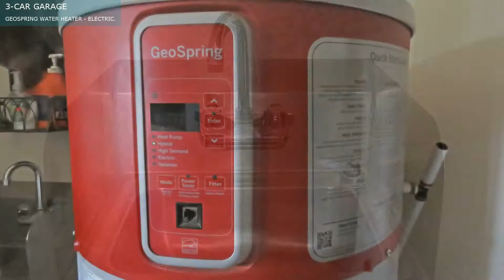TLC SELLS ANOTHER UNIQUE PROPERTY! WHO'S NEXT? 706 STRAWHORNE - 42-ACRE GENTLEMANS FARM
796 Strawhorne Rd, Due West SC 29639, USA

Enjoy the country life in style with this peaceful, private 42-acre parcel and a newer home constructed w/ highest attention to quality & detail, starting w/ the unique multi-faceted GAF Camelot Antique Slate Architectural roof, fully insulated 3-car Garage, & a sparkling beveled glass entry that leads to an Open Contemporary Plan. Generous inset lighting & deep crown moulding thru-out. Vaulted & deep trey ceilings. Thermal double-pane crosshatched easy-care tilt-in windows (top & bottom). Warm &frac34; inch red oak flooring &ndash; no carpet. Beautiful granite thru-out. Gorgeous Kitchen/Great Room combo has stone-to-ceiling gas FP w/ raised hearth to enjoy sitting by the fire. Comfortable main floor living space allows you flexibility to configure rooms to meet your needs. Technically 3 bedrooms & a dedicated office; one room could be a 2nd Master with direct access to a full bath, one room is used as a Den. A bright cheerful Dedicated Office off the Great Room is so appealing w/ two full walls of windows, it serves well as an artist or craft studio. Gourmet Kitchen custom cabinetry w/ deep drawers & tall shelf space. Large showpiece granite Center Island. Bosch appliances incl. dishwasher, convection oven, convection microwave, & LP gas cooktop. Samsung Showcase fridge (w/ full beverage door). An especially nice feature is the Butler&rsquo;s Pantry for staging and storage, adjacent to a full Walk-in Pantry & accessing the Formal DR you still want for special occasions. Love the Master w/ its deep trey ceiling, wall of windows looking out to nature & complete privacy, His & Hers Walk-in Closets, Garden Tub, custom tiled Shower w/ built-in bench, & especially the 2 full-sized, comfort-height, separate sink stations w/ textured granite, & the private water closet with a view to the great outdoors. This gracious home is currently 2428sf on the main floor, but if you need more space, regular stairs lead to the 2nd level, offering a potential 1091sf of additional living area ready to be finished: 749sf is already sub-floored, w/ studded walls, pre-plumbed for a full bath w/ a standing tub/shower in place, & some electrical in place. More Delightful Details: 4-ton-14-seer Rheem HAVC w/ LP gas back-up, GE Hybrid Electrical GeoSpring water heater, inset lights w/ unseen fans behind them in the baths, superfast internet, & lots of &lsquo;extra&rsquo; closets. Welcoming outdoor living space invites you to relax, entertain & enjoy the countryside views. Covered Front & Back Porches are thoughtfully designed with light non-slip outdoor brick tile over a concrete base, inset and lantern lighting, & ceilings a soothing shade of blue that helps deter unwanted insects, graced by archways, angles & pillars. Front Porch offers a long open view over fields and animals, Back Porch looks to a sunning patio, green wooded privacy & the chicken coop you&rsquo;ve always wanted. Imagine enjoying your own delicious farm-fresh eggs! 706 Strawhorne offers 42 acres of mostly pastureland, w/ wooded privacy buffers, more than a half mile of creek running up one side as natural border, & a little pond that could be expanded. Approx. 15 acres are fenced for livestock, with corral, and there is as an automatic water trough. There are 4 other pastures producing approx. 140 bales of hay annually; 4x5 rounds. Currently 5-11 healthy Black Angus cows live here, including one big bull; cows & chickens are negotiable w/ purchase of farm. Cherish the colorful English flower gardens. Be self-sufficient with a bountiful veggie garden where current owners grow tomatoes, squash, cabbage, beans, corn, peppers, eggplant, strawberries, cucumbers, onions etc.,- fully irrigated, and serviced by a handy little adjacent greenhouse/potting shed. There&rsquo;s even a perfect spot for a second home site for family, help or farm buildings. Property is dotted w/ pecan, black walnut, persimmon & oaks. Owner-occupied: contact agent for showing appointment. Love Your Country Life!